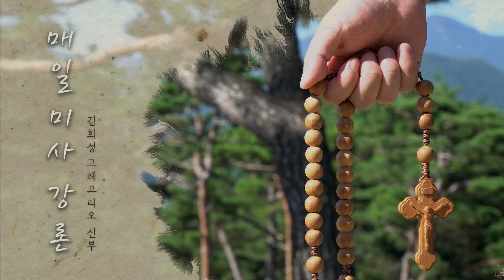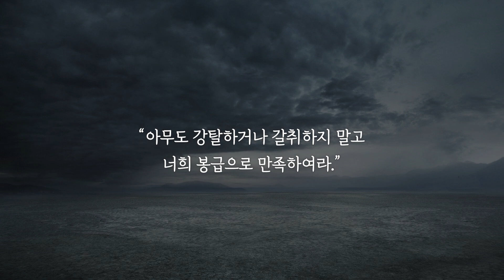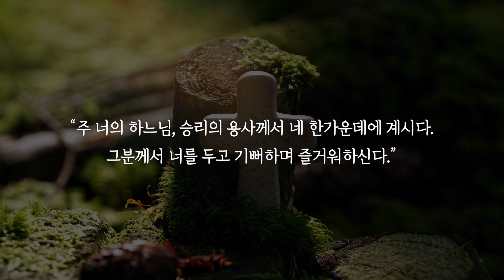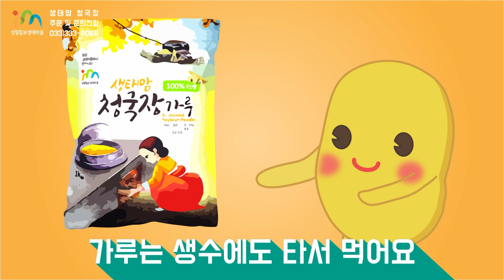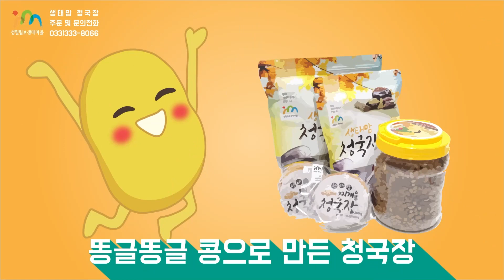21/12/12 김희성 그레고리오 신부 주일미사 강론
대림 제3주일(자선 주일) 입니다.
유튜브를 통한 수익금은 잠비아와 북한 나무 심는 곳에 사용하도록 하겠습니다~!